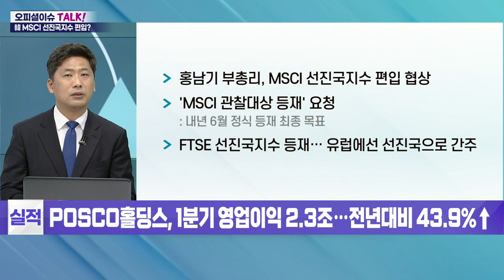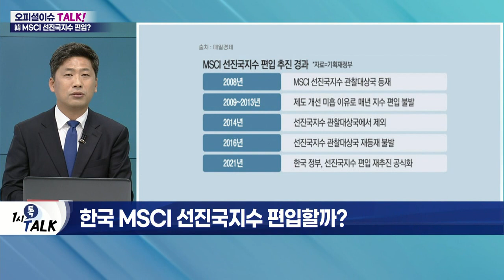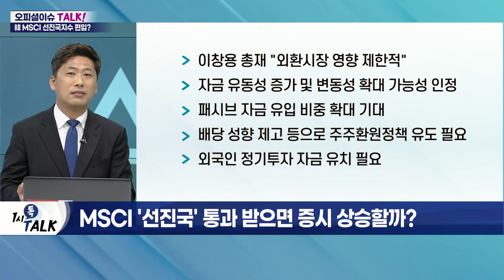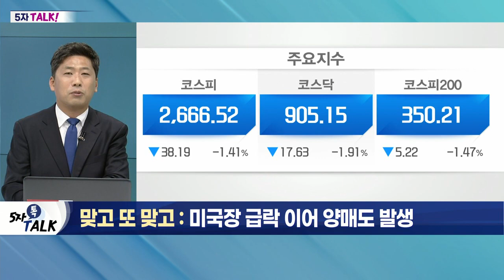MSCI 선진국지수 4번째 도전… 넘어야 할 산은?_오피셜 이슈 TALK (20220425)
Q. 한국 MSCI 선진국지수 편입할까?
- 홍남기 부총리, MSCI 선진국지수 편입 협상
- 'MSCI 관찰대상 등재' 요청
- FTSE 선진국지수 등재… 유럽에선 선진국으로 간주

Q. 선진국지수 편입 발목 잡은 '걸림돌'은?
- 외국인 투자자 등록제도로 '접근성' 부족
- 해외 투자자들의 외환거래 편의 제공 약속 진행
- 해외 금융기관의 국내 외환시장 직접 참여 허용
- 개장시간 대폭 연장 및 전자거래 인프라 구축 등 추진

Q MSCI '선진국' 통과 받으면 증시 상승할까?
- 이창용 총재 "외환시장 영향 제한적"
- 자금 유동성 증가 및 변동성 확대 가능성 인정
- 패시브 자금 유입 비중 확대 기대
- 배당 성향 제고 등으로 주주환원정책 유도 필요
- 외국인 정기투자 자금 유치 필요